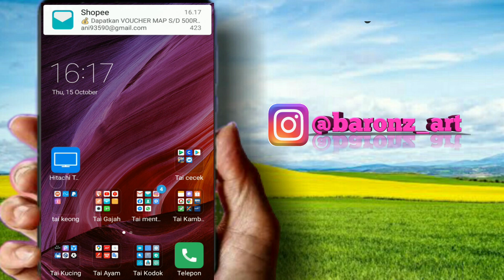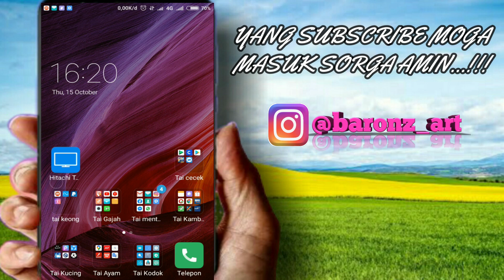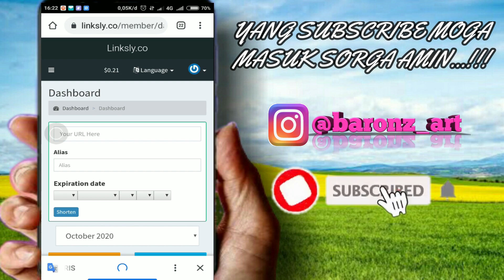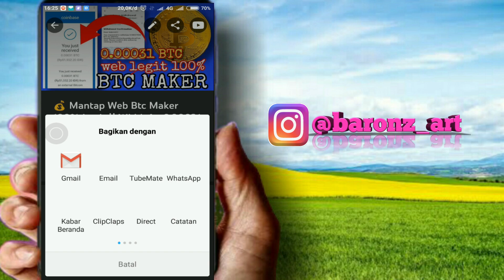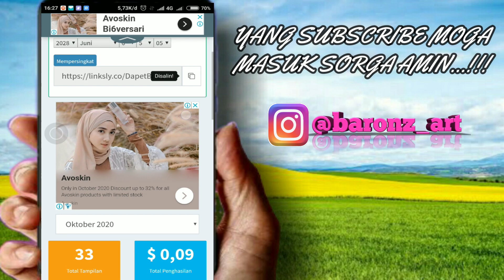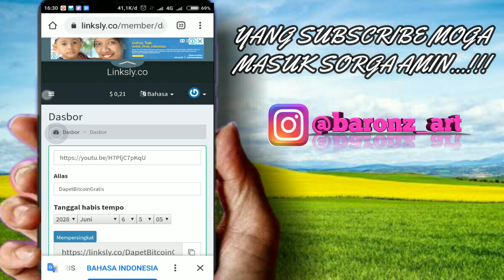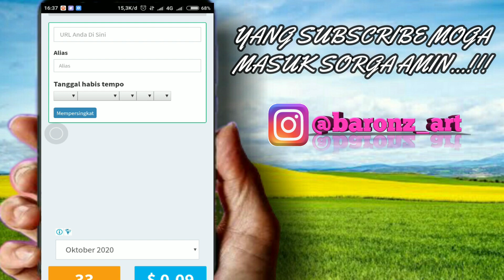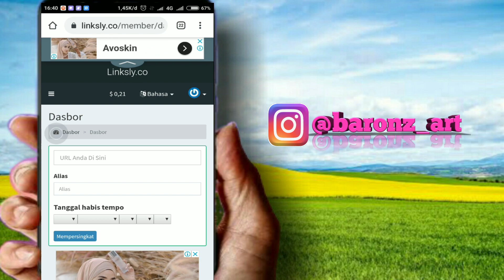💰 Links£¥ Situs Web Penghasil Dollar Paling Mudah & Legit 2020 || Tugas Copy Past3 Link Video aja !!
MAKASIH YANG UDAH MAMPIR
JANGAN LUPA ________________

√ COMENT
@baronz art channel

REFFERAL CODE : A226ORV

REFFERAL CODE : JR4053U